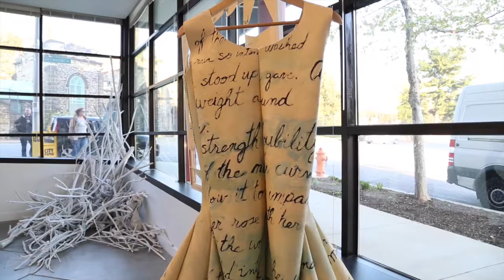MICA Grad Show Openings April 2016